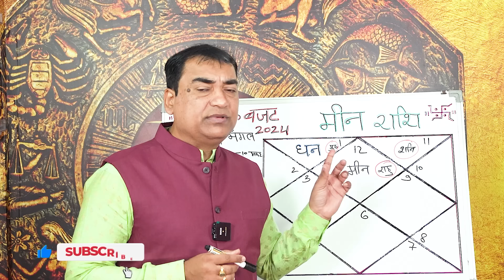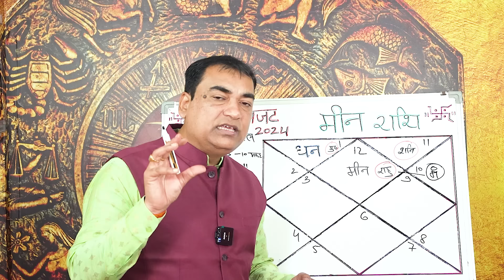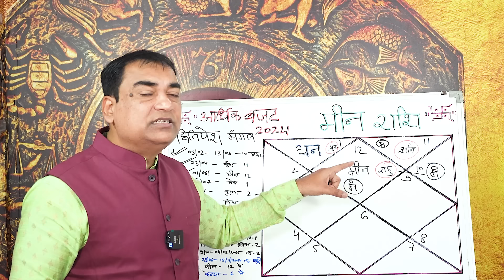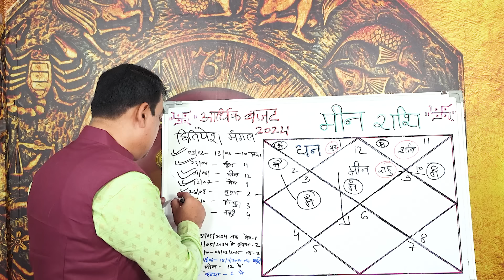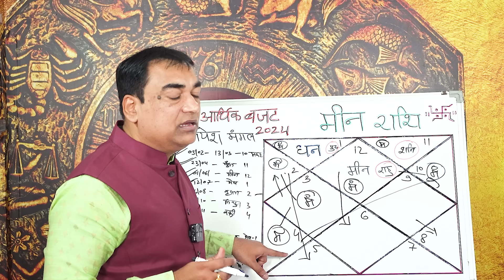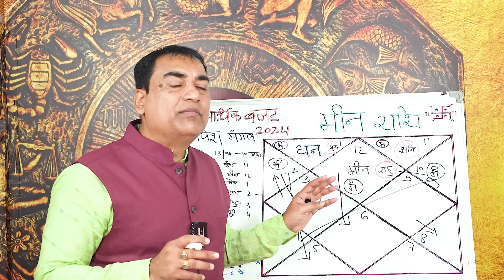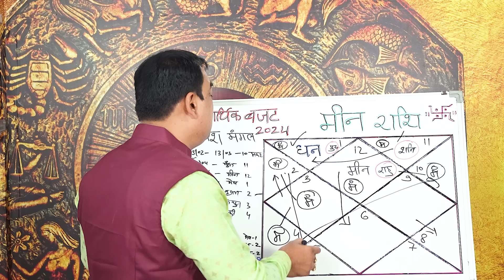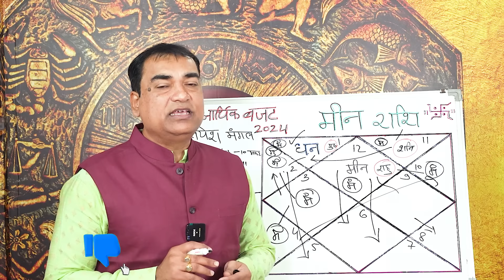आर्थिक बजट 2024 - मीन (Meen) Pisces राशि जानिए धन कब आएगा और कब जाएगा, कारण एवं निवारण।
शनि के बुरे प्रभाव से बचाव का समय आ गया क्योंकि 12 फ़रवरी से 16 मार्च तक अस्त रहेंगे शनिदेव। सूर्य और शनि का मिलना कितना असरदारक होगा आपके लिए, इसे जानने के लिए इस वीडियो को पूरा जरूर देखें कृपया स्किप ना करें।
Dr. Krishna Kant Chaturvedi
Professional Consultation: